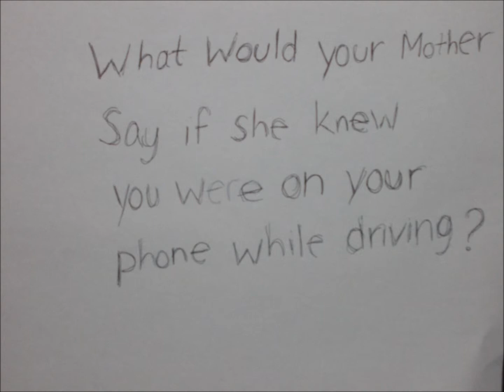Toyota Teen Driver Video Challenge: Keep Your Eye on the Road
Video made for Toyota Teen Driver Video Challenge year 2014